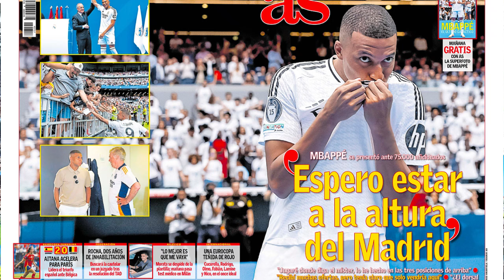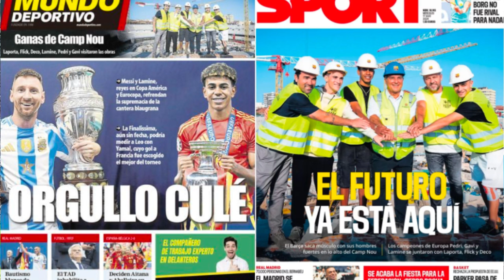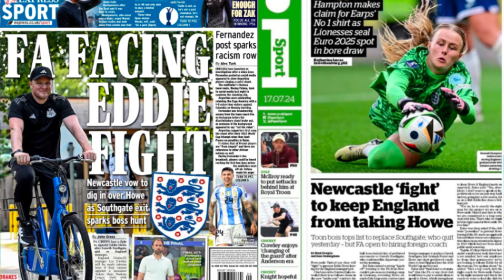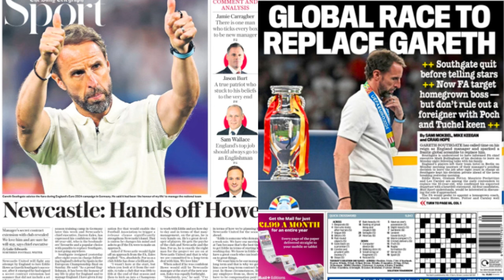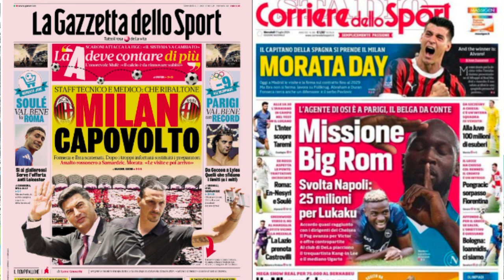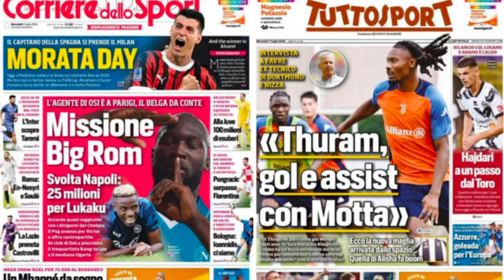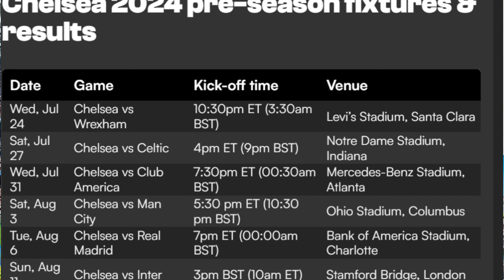WARGESYADA raali gelinta Enzo bixiyay malagu qanci doonaa, Mbappe oo aduunka qabsaday, Ten Hag lacag